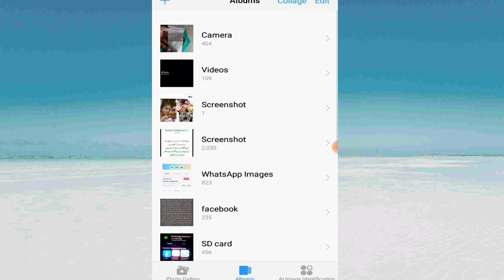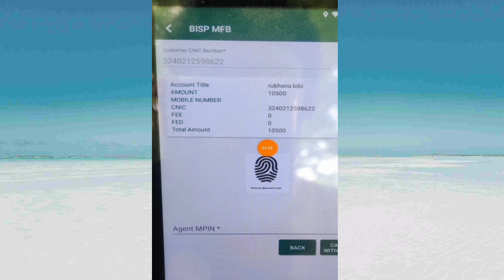خوشخبری اہل خواتین کے اکاؤنٹ میں پیسے لگنا شروع ہوگئے ہیں ویڈیو دیکھیں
Whatsap bisp official Group link